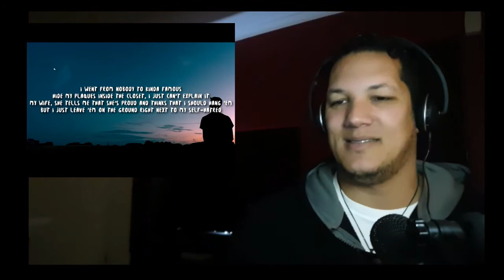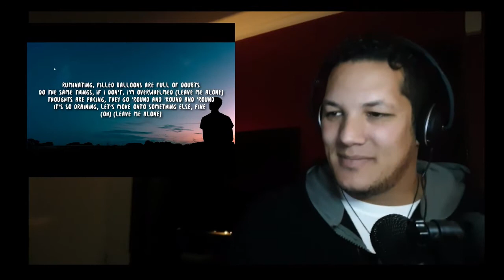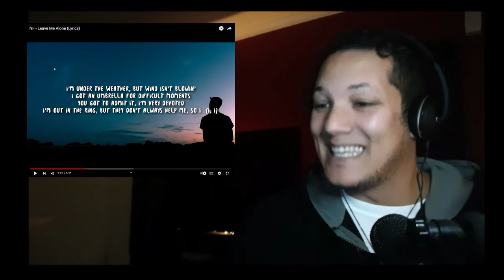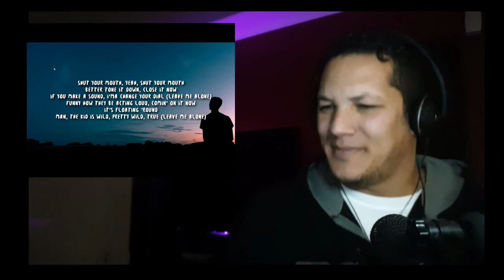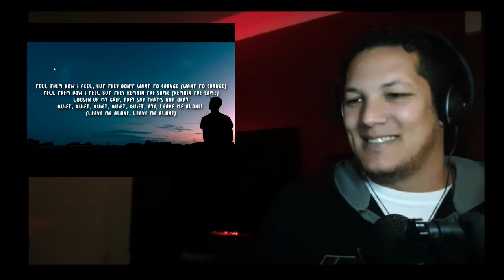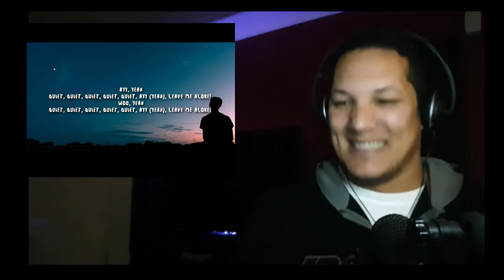address this issue!!! [Reaction] NF - Leave Me Alone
“I hate to be different, but I hate to be normal” what!

Hey!
Leave me alone (Leave me alone)
Painic-stricken, handle business, not a joke, yeah
Manners missin', travel different, no control, yeah
Time to listen, time to zip it, keep it closed
My description, highly gifted, take some notes, yeah
Lack of interest, why'd you visit? Hit the road, yeah
I'm kinda twisted, so keep your distance, be a ghost
Yeah, see I'm inventive, but quite the menace, you ain't know?
Well then I'm offended, let's jog your memories, here we go, yeah
I went from nobody to kinda famous
Hide my plaques inside the closet, I just can't explain it
My wife, she tells me that she's proud and thinks that I should hang 'em
But I just leave 'em on the ground right next to my self-hatred
Yeah, yeah, mental health, where's my mental health?
Diagnosed with OCD, what does that mean? Well, gather 'round
That means I obsessively obsess on things I think about
That means I might take a normal thought and think it's so profound (Leave me alone)
Ruminating, filled balloons full of doubts
Do the same things, if I don't, I'm overwhelmed (Leave me alone)
Thoughts are pacing, they go 'round and 'round and 'round
It's so draining, let's move onto something else, fine (Leave me alone)
I'm in the game, but they don't even know it
Like I'm undercover and don't want to blow it
I come out of nowhere, they don't even notice
The flow is so cold, you would think it was snowing (Leave me alone)
I'm under the weather, but wind isn't blowin'
I got an umbrella for difficult moments
You got to admit it, I'm very devoted
I'm out in the ring, but they don't always help me, so I...
Hold up my balloons and cover up my face
I can feel them weighing on me every day
I should let 'em go and watch 'em float away
But I'm scared if I do, then I'll be more afraid (More afriad)
Tell them how I feel, but they don't want to change (They don't wanna change)
Tell them how I feel, but they remain the same
Loosen up my grip, they say that's not okay
chorus:
Quiet, quiet, quiet, quiet, quiet, ayy (Yeah), leave me alone!
I hate when they debate if we're underrated
We're so overlooked that they're looking over our numbers, Nathan (Leave me alone)
We don't do enough interviews or go out in public lately
To keep the buzz from fading (Leave me alone)
Let it fade, yeah, let it fade
Once it's decimated, then you drop a song out of nowhere
And all the fans embrace it (Leave me alone)
Then the buzz will surface again, it's part of my operation
I don't need advice from my doubts right now
End of conversation (Leave me alone)
Shut your mouth, yeah, shut your mouth
Better tone it down, close it now
If you make a sound, I'ma change your dial (Leave me alone)
Funny how they be acting loud, comin' on it now
It's floating 'round
Man, the kid is wild, pretty wild, true (Leave me alone)
I'm kinda phony but don't really show it
I keep it together, but have a disorder
I go to my room and I sit in my corner
And talk to myself in a language that's foreign (Leave me alone)
I think of a rhyme and I have to record it
But know if I don't, I'll wake up in the morning
And question my life again, always avoiding
I hate to be different, but hate to be normal, so I... (Leave me alone)
But I'm scared if I do, then I'll be more afraid
Tell them how I feel, but they don't want to change
Quiet, quiet, quiet, quiet, quiet, ayy, leave me alone!
Ayy, yeah
Chorus:
Remember back in "NO NAME, " I said fame called?
Told you I hung up, it kinda felt wrong (Wrong, leave me alone)
Finally called him back, we didn't talk long
He asked me how I'd been, I sent him this song (Wrong, Leave me alone)
Yeah, think he took offense, he kinda seemed off
I texted him that night to ask what he thought (Leave me alone, wrong)
It took a couple days to get a response
But once I finally did, he said this song sucks (Leave me alone)
Here are the symptoms, couldn't miss 'em, wrestle with 'em
Then I penny flip 'em, bounce 'em back up nowhere, you should get some
Who you dissin'? Move the switch and don't come in the kitchen
You should listen, cookin' records for my hands are blistering
So persistent, don't forget this, hold the tension, soul is bending
No pretending, open ended, low percentage, so demented (Leave me alone)
Whole consensus, flow tremendous, no apprentice, no incentive
Show intensive, so possessive, tone aggressive, watch your step when I (Leave me alone)
Hold up my balloons and cover up my face (Up my face)
I can feel them weighing on me every day (Yeah, every day)
I should let 'em go and watch them float away (Yeah, float away)